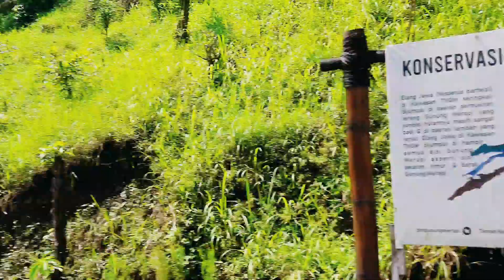Wisata Alam Plunyon Kalikuning salah satu tempat Syuting film Desa Penari